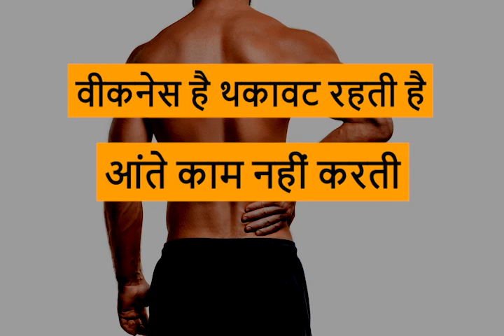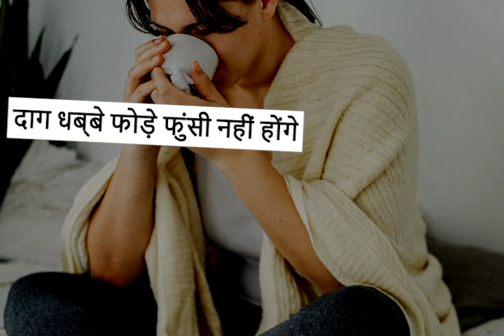दूध में हल्दी मिलाकर पीने के फायदे आपको 1 करोड़ खर्च के भी नहीं मिलेंगे || DR APURVA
आपने घर के बड़ों को अक्सर हल्दी दूध पीने की सलाह देते सुना होगा. टरमरिक मिल्‍क या हल्दी दूध पीने के कई फायदे हैं लेकिन अगर आप इसे रात में सोने से पहले पीते हैं तो आपकी बॉडी को इतना फायदा होगा कि आप इसे अपने रूटीन में शामिल कर लेंगे और इसे पीना मिस नहीं करेंगे.  हल्दी दूध खांसी-जुकाम तो ठीक करता ही है, ये बुखार में आराम देने का भी काम करता है. शरीर के किसी हिस्से में दर्द को कम करने के लिए भी हल्दी दूध फायदेमंद हैं. साथ ही इसके सेवन से पेट साफ रहता है, कब्ज, एसिडिटी, गैस की समस्या भी आपको परेशान नहीं करती. आप इसका सेवन सुबह भी समय कर सकते हैं लेकिन रात में इसके सेवन से आपको दोगुना फायदा मिलेगा, ऐसा क्यों हम आपको बताते हैं. रात में हल्दी वाला दूध पीने से आपकी बॉडी को कमाल के 5 फायदे मिलते हैं जो आपको और आपके परिवार को हेल्दी लाइफ देने में मदद करेंगे, बीमारियों से दूर रखेंगे और आपकी उम्र को बढ़ाएंगे. इससे पहले आपको बता देते हैं कि हल्दी का दूध रात में किस टाइम पीने से आपको इसका सबसे ज्यादा फायदा होगा. कोशिश करें कि कि सोने के कम से कम एक घंटा पहले इस दूध को पी लें. दूध पीने के तुरंत बाद लेटे नहीं, थोड़ा टहल लें. डिनर और हल्दी वाले दूध के सेवन में कुछ घंटे का फासला हो तो ये आपके लिए बहुत असरदार होगा.

दोस्तों आपने हल्दी दूध को पीने का सही तरीका तो जान लिया और अब आपको बता दें कि इसे बनाने का तरीका क्या है. अब आप कहेंगे दूध में एक चम्मच हल्दी ही तो डालनी है... तो ऐसा नहीं है. हल्दी दूध के आपको भरपूर फायदे मिल सकें, इसके लिए जरूरी है कि सही मात्रा में दूध और हल्दी का सेवन किया जाए. एक गिलास दूध में सिर्फ दो चुटकी हल्दी, जी हां चम्मचभर नहीं, सिर्फ दो चुटकी हल्दी डालें. इसे ठीक तरह से मिलाने के बाद गैस पर रख दें. उबाल आने के बाद गुनगुना होने पर पी लें. बिलकुल ठंडा होने का इंतजार न करें. ऐसा करने से आपको गैस की प्रोब्लम हो सकती है.